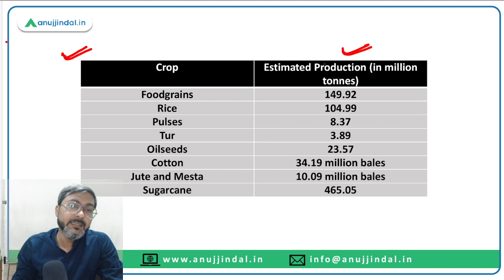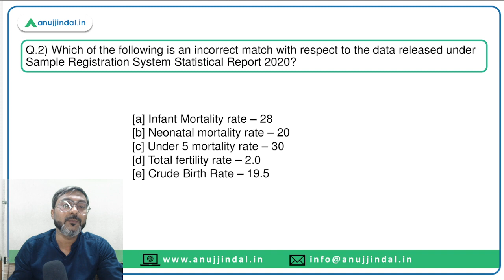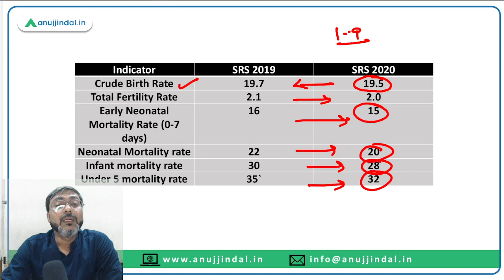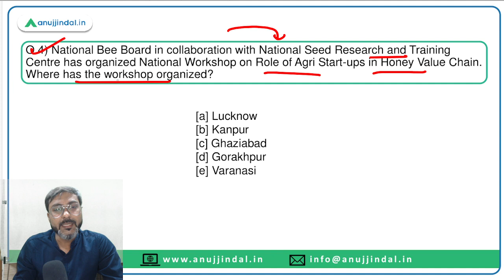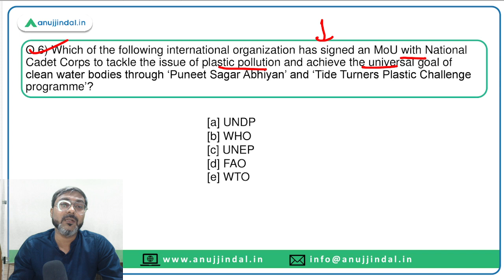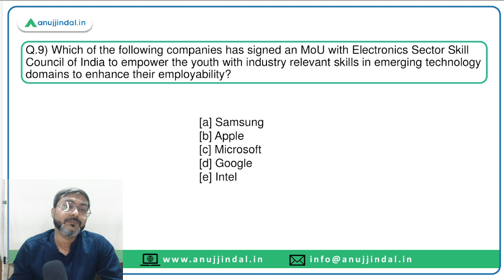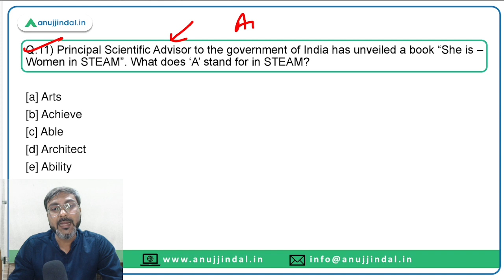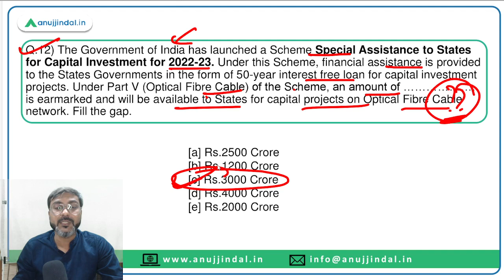PIB Current Affairs 24*7 Current Affairs | RBI Grade B | September 22nd-23rd - Manish Sir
In this session we will discuss the PIB news from 22nd-23rd September 2022. Do watch the complete session and spread the knowledge..!!